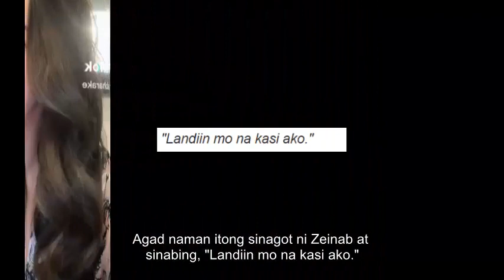Zeinab Harake at Wilbert Ross Muling Nagpakilig! | WilZeb Comeback